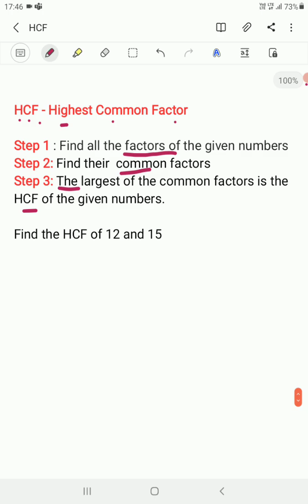Highest common factor in tamil | HCF in tamil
Time for Kanidham